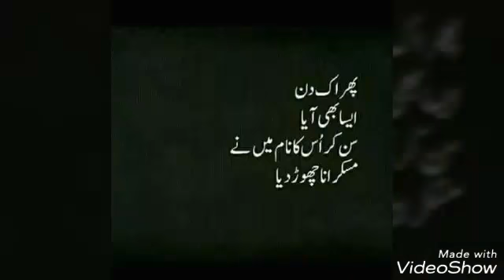JANI LOVE TEMPO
Jatt sika ik rupaeya